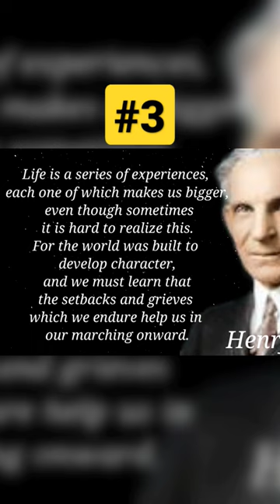Henry Ford Quotes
Henry Ford ( 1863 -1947) was an American industrialist,business magenate,founder of the Ford motor company, and chief developer of the assembly line technique of mass production. By creating the first automobile that middle - class  Americans could afford,he converted the automobile from an expensive luxury into an accessible conveyance that profoundly impacted the landscape of the 20th century.

Wisdom,inspirational quotes of henry ford, American industrialist, business quote,motivation,inspiring thoughts..